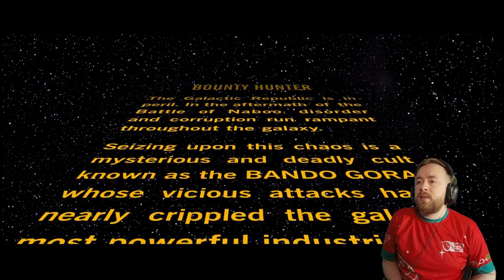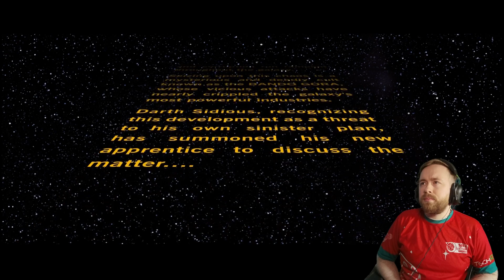Star Wars Bounty Hunter Remastered | First Impression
One of the few Star Wars games I didn't play growing up so admittedly don't have the nostalgia that some others do.